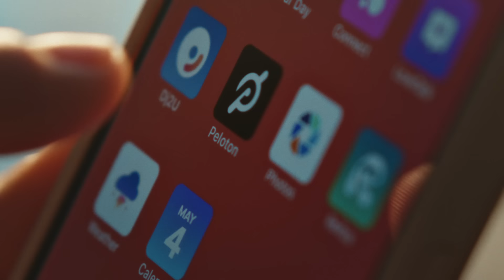Peloton. Anyone. Anywhere.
Download the Free Peloton App. to get started.